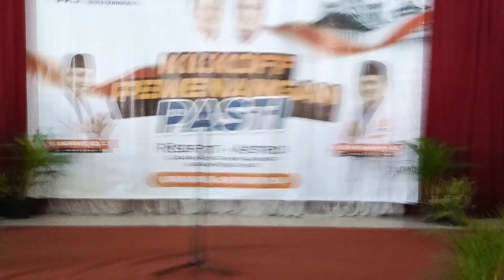3. Yel Yel Pasti. Respati Astrid. PKS Solo. 6 Oktober 2024